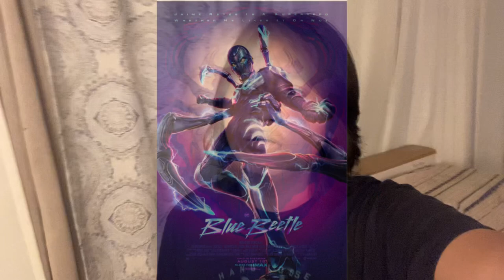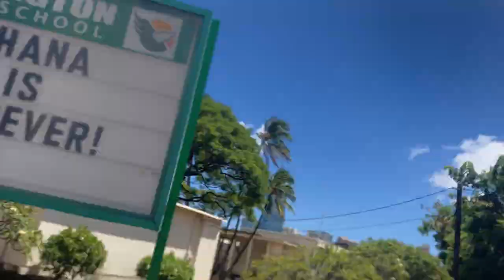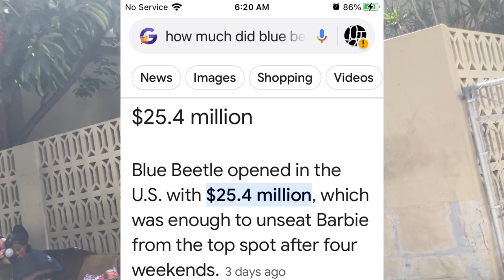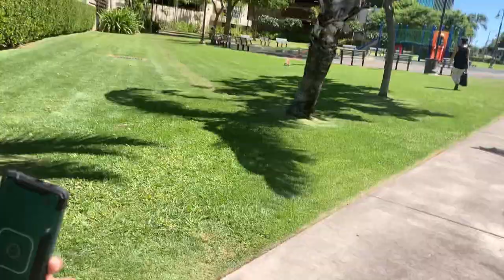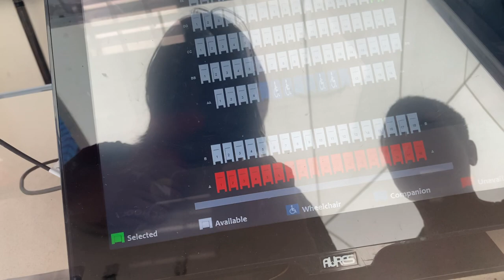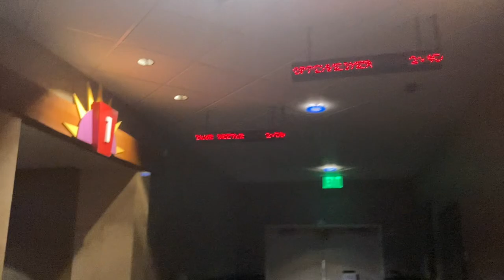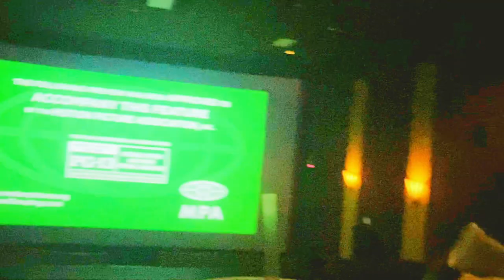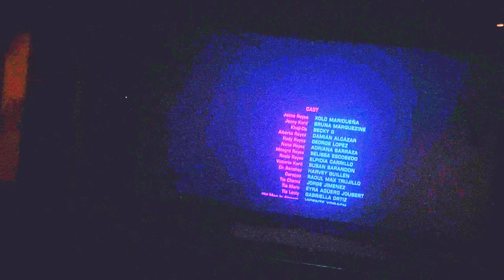Movie Vlog | Blue Beetle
Dis vlog is both a movie vlog and a wed and Fri vlog but for dis vlog I go movies to watch blue beetle with Charley

0:00 - Intro

2:53 - going school

4:33 - going movies

11:40 - buying tickets

13:21 - getting our food

15:18 - in the theater

19:08 - reacting to the movie (SPOILERS)

23:03 - leaving

23:41 - reviewing and outro